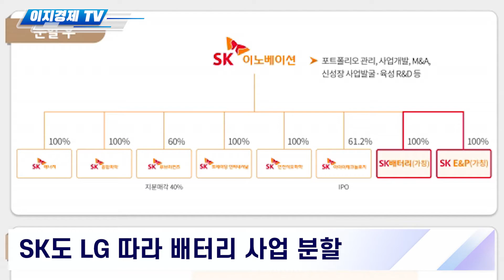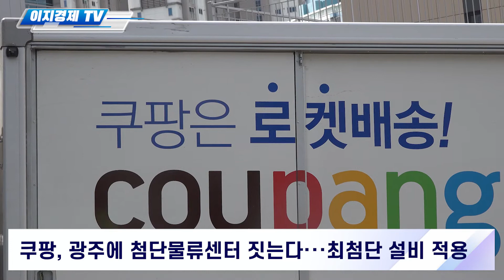이지경제 뉴스데스크-노량진 낙후지역, '확' 바뀐다/쿠팡, 호남 최대 첨단물류센터 착공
취재: 정수남, 김성미 기자
아나운서: 박소영 아나운서
영상취재 및 편집: 신광렬 기자